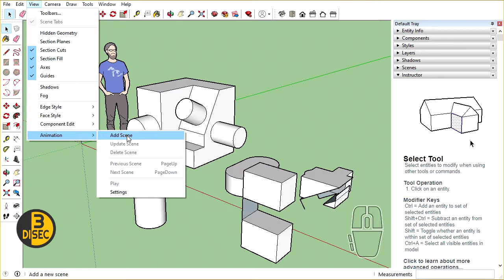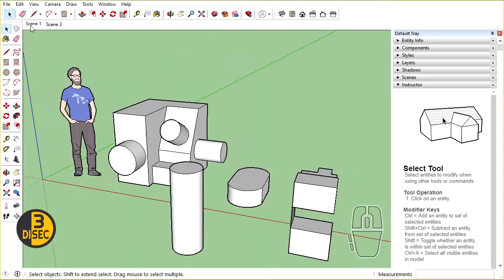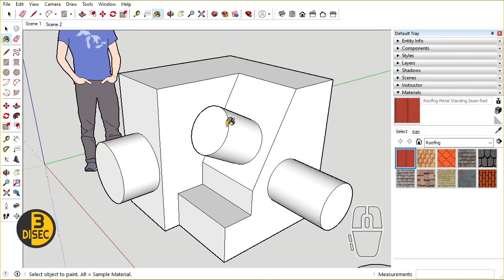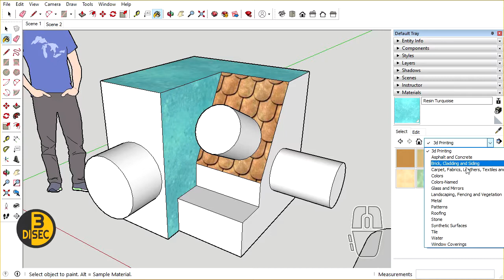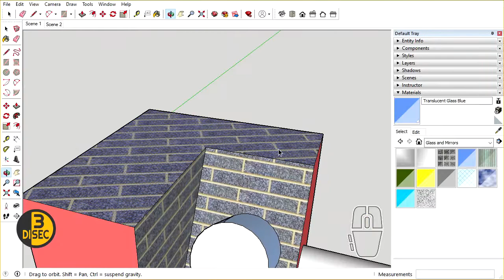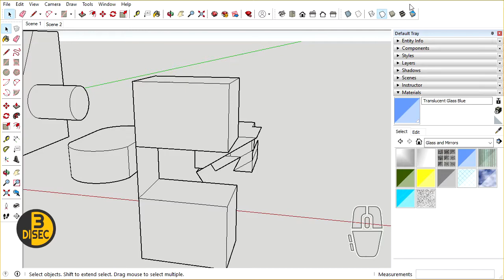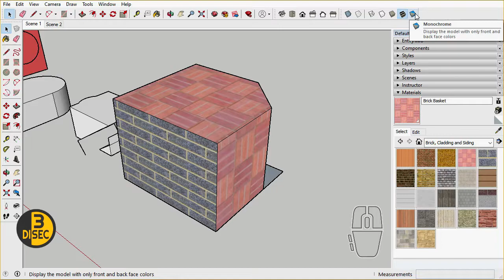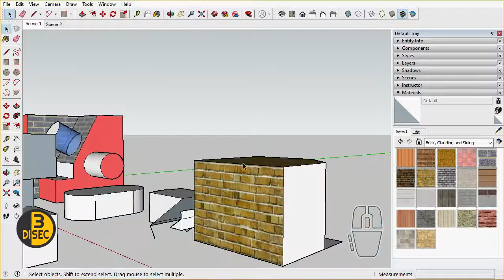04 Vistas, escenas, estilos y texturas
Creando cámaras personalizadas para facilitar la navegación y el trabajo, además de una introducción a los estilos visuales y las texturas